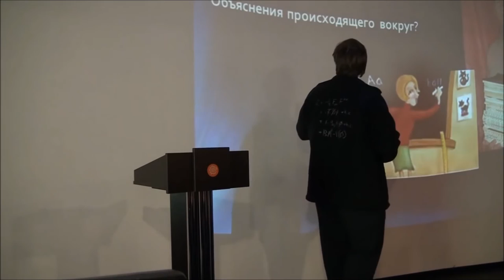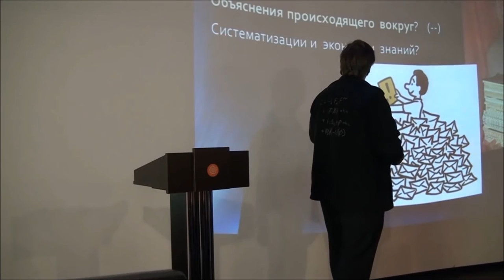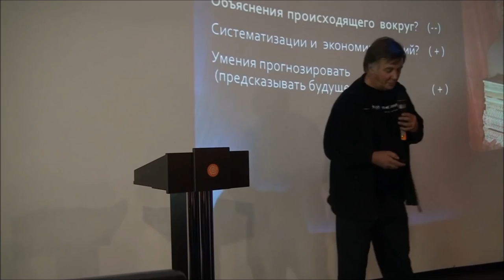Александр Чирцов: Чего мы хотим от естественных наук вообще?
"Объяснение того, что мы видим вокруг". Я с этим не согласен, естественные науки ничего не объясняет, они только экономят объём нашего жёсткого диска в голове. Они пытаются сформулировать общие законы, чтобы количетсво таких заонов было минимальным. Т.е. они выполняют роль систематизации и экономии знаний. Вторая его роль - уменение прогнозировать.